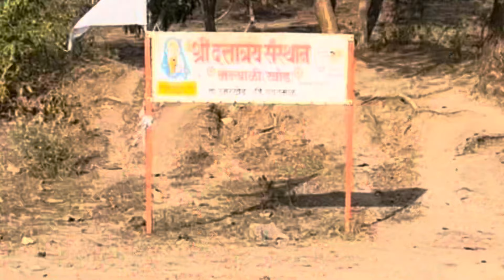मन्याळी खांड।Barakhandi manyali।Prabhakar Pawar।mahanubhav sthan।pawar_guruji।बारा खांडी दर्शन